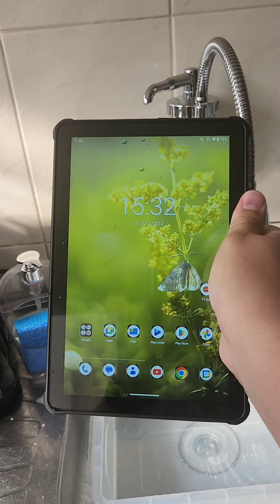Esse Tablet é à PROVA D'ÁGUA, RESISTENTE À QUEDAS e Tem BATERIA DE 20000 mAh! Oukitel RT6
⭐⭐⭐ SMARTPHONES QUE INDICO!! ATUALIZADO AGOSTO -- 2023⭐⭐⭐